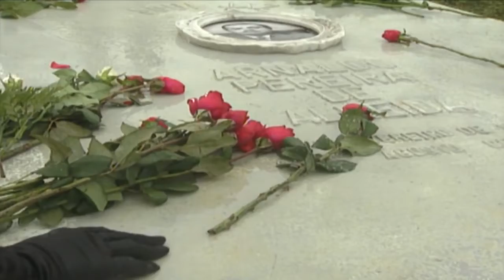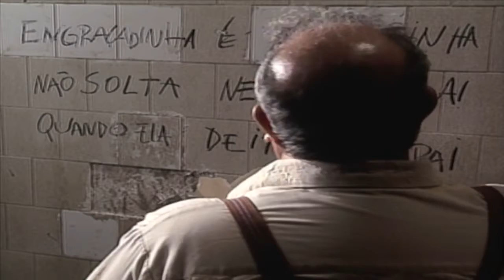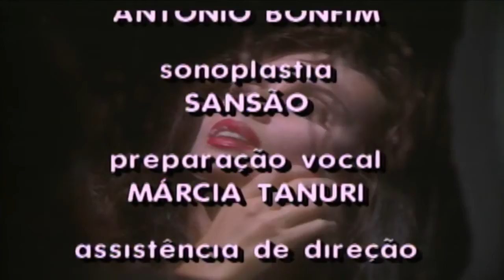Engraçadinha - Seus Amores E Seus Pecados - Episódio 01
Minissérie explora o polêmico e controvertido universo de Nelson Rodrigues, personificado na pele de Engraçadinha, personagem vivida por Alessandra Negrini e Claudia Raia.
16 anos: Conteúdo Sexual, Drogas Lícitas, Linguagem Imprópria, Violência;